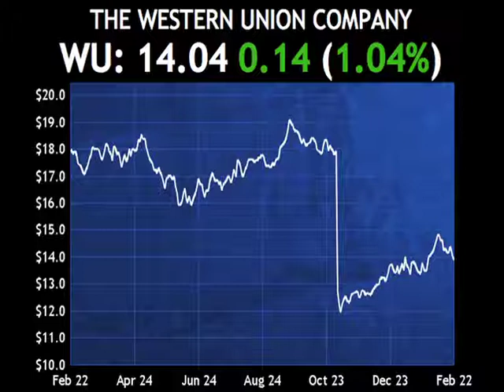Passfail.com News: Daily Dividend Report: WU, TAP, VAL, CBI, KMB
The Western Union Company (WU) maintained its quarterly dividend of 12.5 cents per share.  The dividend is payable March 29, 2013 to stockholders of record at the close of business on March 15, 2013.

Shares are higher by about one percent.

In other dividend news, Molson Coors Brewing Company (TAP) maintained its quarterly dividend of 32 cents per share. Valspar Corporation (VAL) maintained its quarterly dividend of 23 cents per share. Chicago Bridge & Iron Company (CBI) maintained a dividend of 5 cents per share.

Among dividend increases, Kimberly Clark Corporation (KMB) announced its quarterly dividend of 81 cents per share, an increase of about 9% over its prior dividend in December of 74 cents.